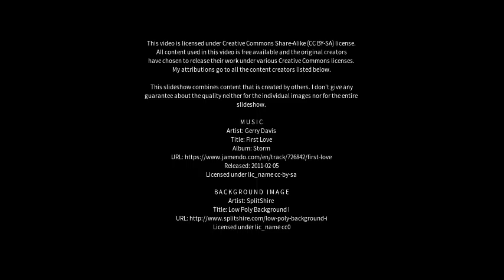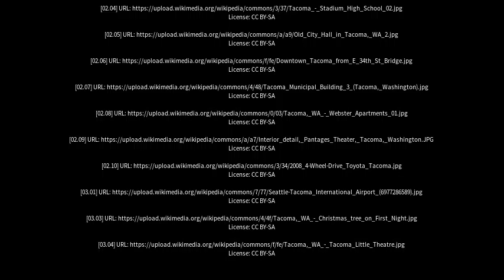Best places to visit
Best places to visit - Tacoma (Australia) Best places to visit - Slideshows from all over the world - City trips, nature pictures, etc.